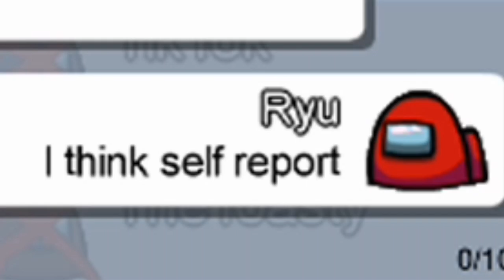among us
among us noob swipe card